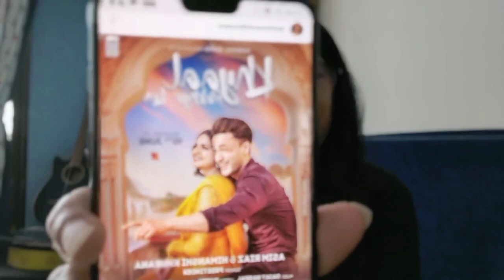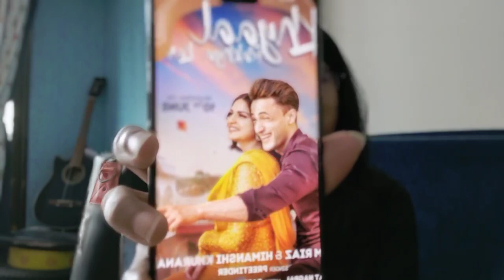Asimanshi ke new song Khyaal Rakhya kar ka naya poster out, Himanshi ne kiya share, kya hai khass?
Khyaal Rakhya kar ka naya poster out, Himanshi ne kiya share, Janiye kya hai khass?